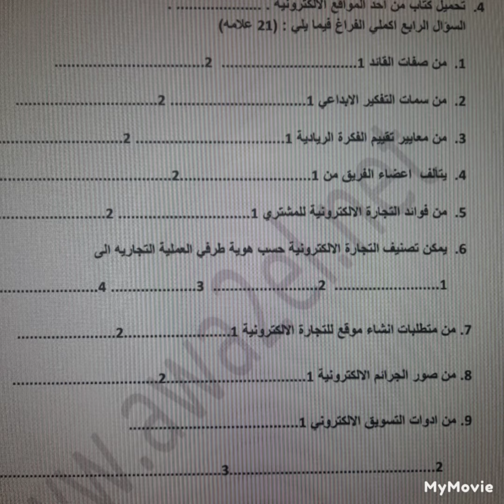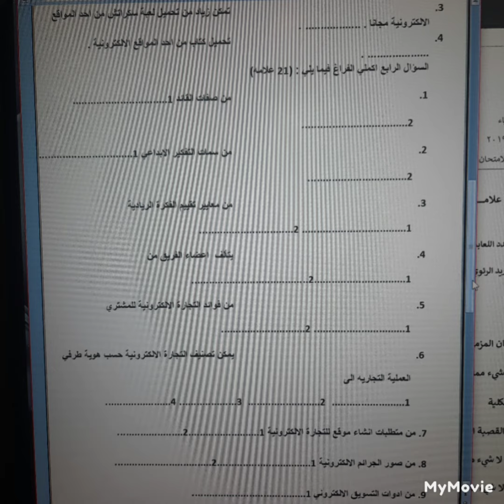نماذج امتحان ثقافة مالية نهائي صف تاسع مع الاجابات فصل ثاني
نموذج امتحان مالية صف تاسع نهائي
للمزيد من فيديوهات وامتحانات صف تاسع  اضغطوا على الرابط

بامكانكم مشاهدة المزيد من الفيديوهات من الصف الاول الى العاشر من خلال الضغط على قوائم التشغيل واختاروا الصف والوحدة
كل التوفيق